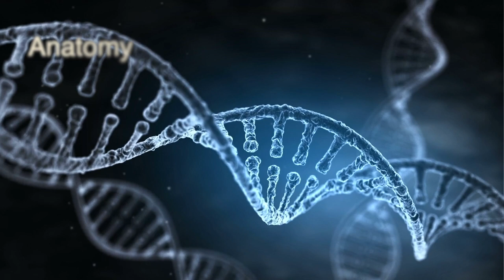Why are there Monkeys in Florida?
Let's take a look at how monkeys ended up in Florida and the risk they might pose to people.

Links